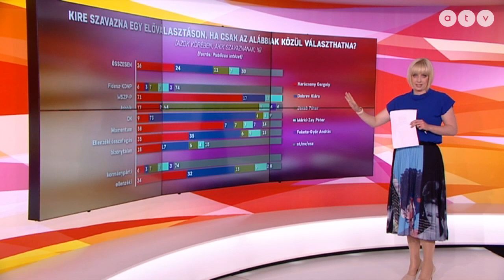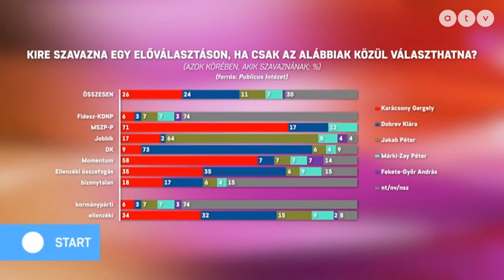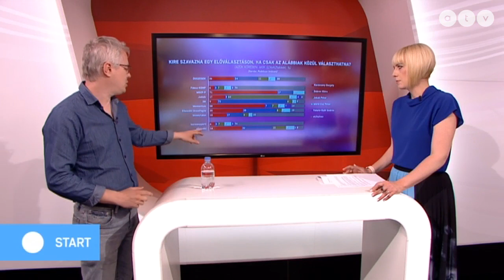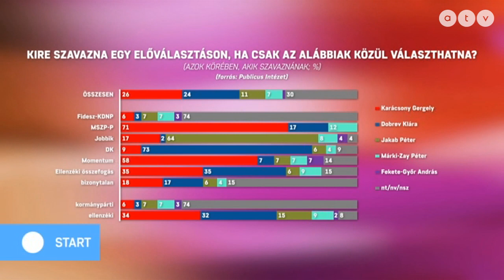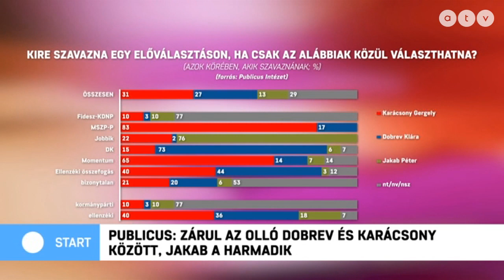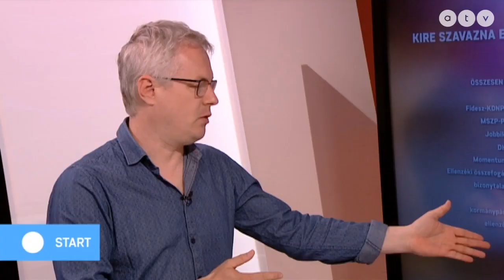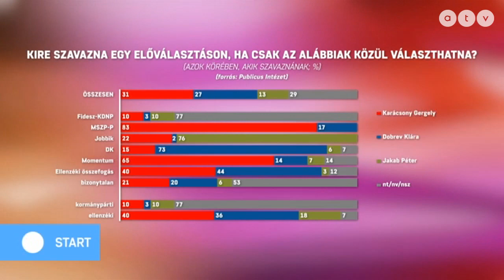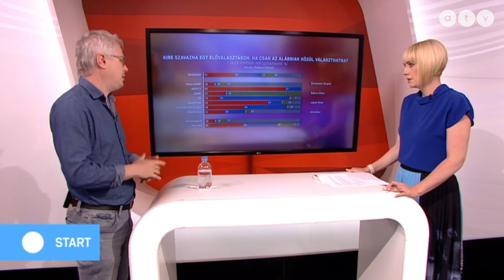Felmérés: A Fidesz gyengült, az egyesült ellenzék erősödött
Az ATV Start vendége Pulai András stratégiai igazgató, Publicus Intézet.